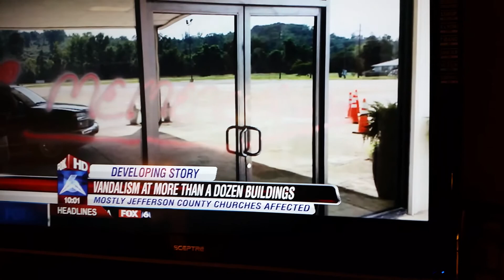FOX6 Vanessa Araiza "MEMENEUSHA" on Many Churches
"MEMENEUSHA" Spray Painted on Many Churches in Hueytown, Pleasant Grove, Gardendale and Surrounding Birmingham areas.